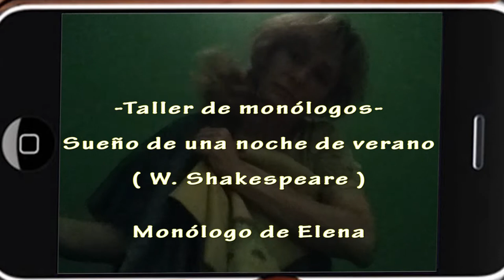Elena de "Sueño de una Noche de Verano" (Free Green Screen Effects)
- Taller de monólogos -
Monologo de Elena en "Sueño de una Noche de Verano"
(W. Shakespeare)
Alex Free Stock Video Footage - Green Screen -